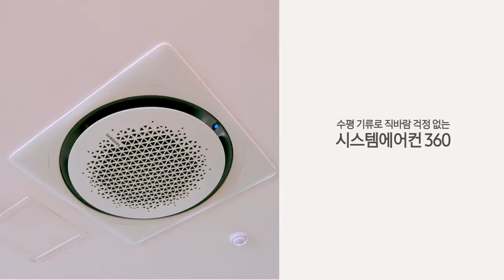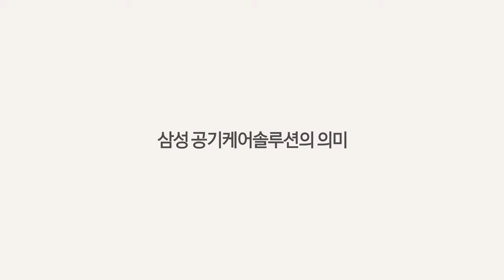[삼성 시스템에어컨] 삼성전자 직원이 말하는 삼성 공기케어솔루션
임직원이 이야기하는 삼성 공기케어 솔루션